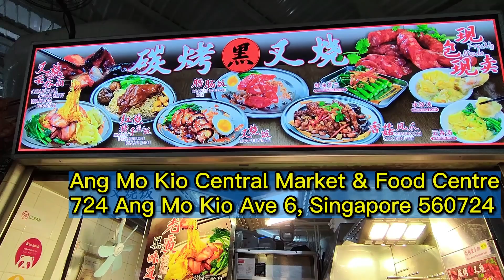💯老公極力推薦的 碳烤黑叉燒雲吞面 好吃的老廣黑味道 @ Ang Mo Kio Central Food Centre, 724 Ang Mo Kio Ave 6, Singapore 560724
💯老公极力推荐的 4.5元 碳烤黑叉烧云吞面 好吃的老广黑味道 @ Ang Mo Kio Central Market & Food Centre, 724 Ang Mo Kio Ave 6, Singapore 560724